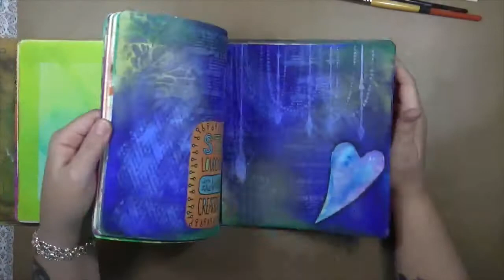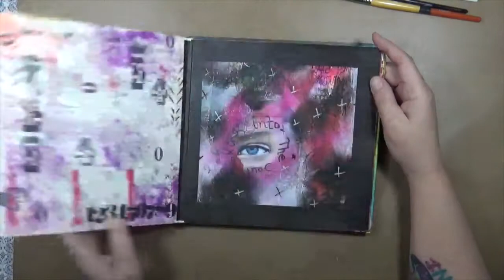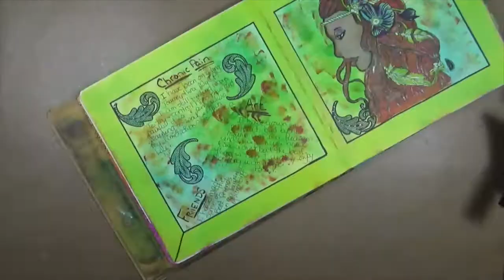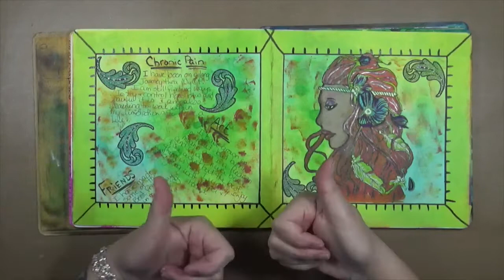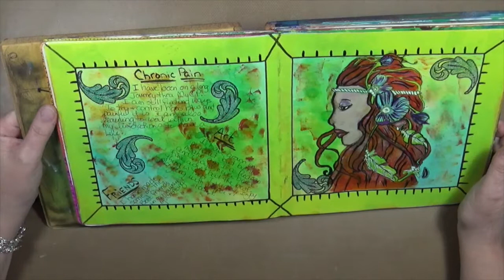My Creative Year - December